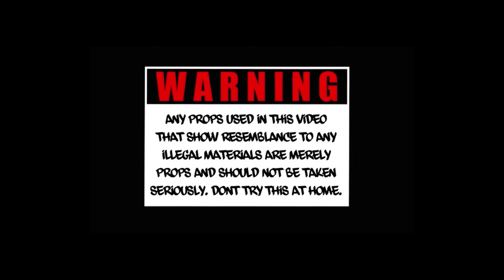Issaspit - pills (Official Music Video) (Halloween Edition)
ARTIST - ISSASPIT
SONG - pills
WRITTEN BY ISSASPIT
PRODUCTION BY SKILLZ (PRINTANDPUSHENTERTAINMENT) @printandpushent
LYRICS:
I hope I hear your voice tonight If not, I'll be haunted
Eyes closed and let my mind drift You be on my mind
But feels like I'm in the dark still, Music up
Now I tuck um pills
Hear your voice tonight If not, I'll be haunted

Popped back up and I took flight
Feels like I ain't came back still You took what left, now you're standing still
Hold your hand, you ain't even know I took a pill
Be on molly, still be moving, chill For you, you know I do a drill
Gangsta niggas, she know sometimes a nigga trip

Never know when I leave home Might get a zip or do a trip
As long as she's good, I'm good Once the shooters keep shooting, I'm good
Do it all for a piece of your love Even though I can't feel it
Because I'm on these drugs Even though I'm on these drugs

Feels like you hit me close range But I still ain't feeling no pain
Mind racing, but ain't no race Heart numb, I can't feel no pain
My niggas got me, end of story But I ain't the end of story
Surly, hopefully, Roll the weed, let me put my mind at ease
Never know the day we leave Pull the trigger, let it breathe
Pull you close, like chest to me, Your heart wanna feel the beat
Your love wanna see me flee But how it is, just let it be
No one really knows, it's how we see Just how we be
But never trip off a bitch Just cool unless that's your bitch
But make sure it just might not be your bitch
That bitch might got your mind rolling shit
I hope you're rolling to this I hope you're fucking a bitch